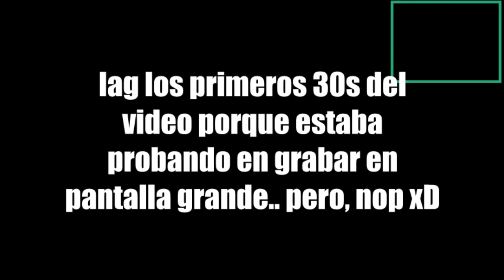ME QUEMO SOLO + PARTIDAZA | Minecraft Survival Games en 2.0 #133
* Like si mandaríais como mato al team de 3 al Top5 del huahwi
pack en la descripcion (MARKI PONIENDO UN PACK QUE HA CAMBIADO!! ASDJKLFNA)
★ Videos recomendados:
⚔ Montage: coming soon..

★ Componentes
• Ratón: Logitech g303
• Teclado: K70 Corsair VENGEANZE (Cherry red)
• Micrófono: SnowBall Ice
• Cascos: Corsair h2100 wireless 7.1
• Webcam: Logitech c920

τσdσs lσs Dεяεcнσs яεsεяvαdσs.